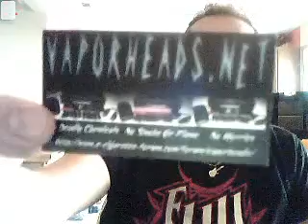Vaporheads - Dutch Choc mint, Cinnaspice, Blueberry,Cinnamon Danish Swirl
A quick juice review of some stellar juices from Vaporheads.net  Dutch Chocolate mint, Cinnaspice,Blueberry and Cinnamon Danish Swirl.
all very good but I really liked the cinnaspice,blueberry and Cinnamon danish swirl. Taste subjective these are just my opinions.